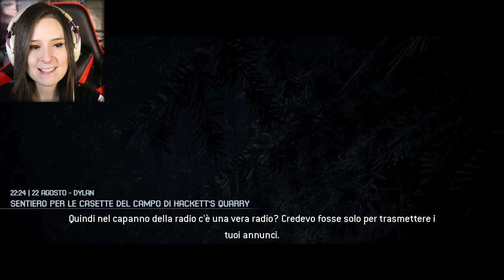OGGI SON DOLORI | THE QUARRY #6